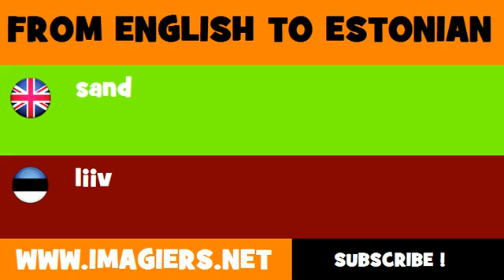FROM ENGLISH TO ESTONIAN = sand